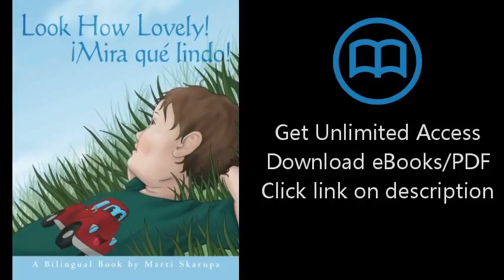Download Look How Lovely!: ¡Mira qué lindo! A Bilingual Book PDF